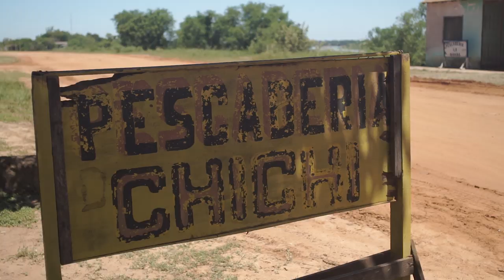Amazing Paraguay! | Vespa Trip Around The World #05 [EN SUB]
In this episode we're overtaking for the first time, a child is watching us eating and we're washing clothes in a pressure cooker.

▬ READ OUR BOOK ▬
Rice & Dirt: Across Africa on a Vespa

Support us and get access to more info about our trip, our work, our everyday life, raw material and thoughts that we can't or don't want to make public! Don't forget that even 1€ helps us stay on the road for longer and share more stories.

Other music:
ChaCha Fontanez - Jimmy Fontanez Media Right Productions
Baila Mi Cumbia - Jimmy Fontanez Media Right Productions